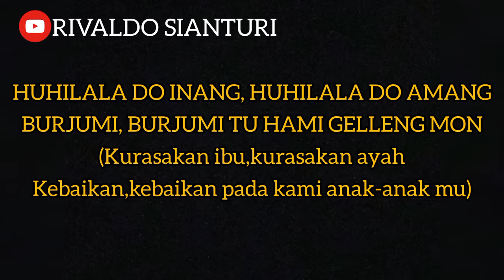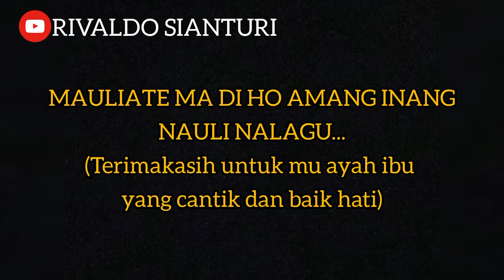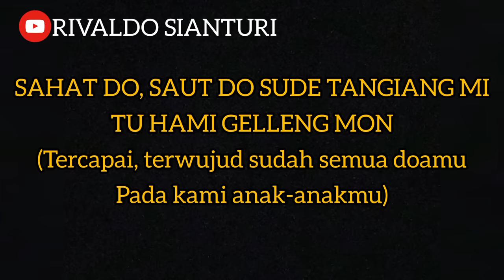Batak - margogo ijur bari (lirik dan terjemahan) Hendra silalahi